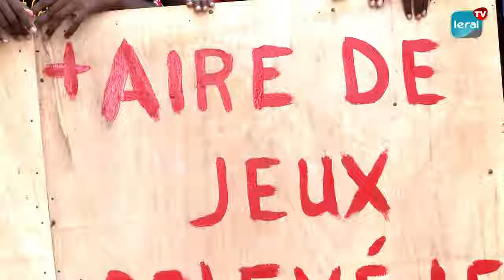Contestation à Diamalaye : Les Habitants S'Opposent au Projet de Bibliothèque Municipale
Les habitants de Diamalaye dénoncent vivement la procédure du projet de construction d'une bibliothèque municipale dans leur cité, qui a été lancé sans leur approbation. Ils estiment que cette initiative n'est pas une priorité, considérant qu'il existe des problèmes plus urgents à régler dans leur communauté. Face à cette controverse, un plan judiciaire est en cours, avec deux plaintes qui seront déposées dès demain, ainsi qu'une pétition visant à s'opposer au projet. Il est important de noter que cette initiative de mettre en place une bibliothèque est l'œuvre du maire de Yoff, Issa Laye.